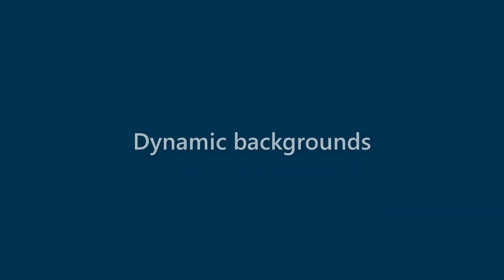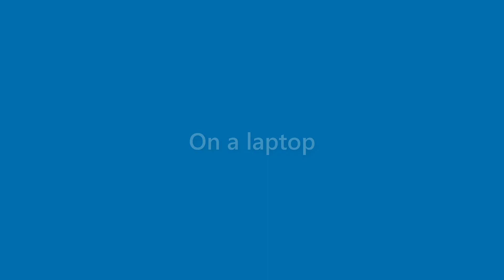Arabella Aguirre - appearance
Name Look - Arabella Aguirre - appearance. In this video we present "Arabella Aguirre" name look and feel in various scenarios.
This video will cover:
How does "Arabella Aguirre" look as a personal letterhead?
How does "Arabella Aguirre" look on a business card?
How does "Arabella Aguirre" look on a computer/laptop screen?
How does "Arabella Aguirre" look with different background colors?
How does "Arabella Aguirre" look with various fonts?